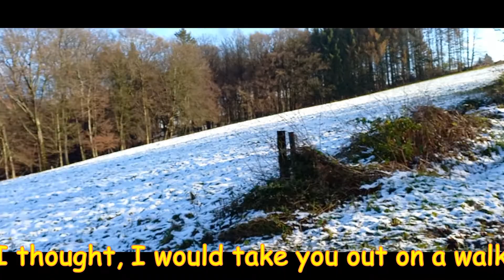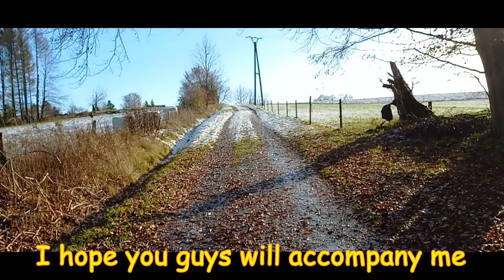what's 9+10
Welcome to the late subscriber special, grab your snacks and drinks, lean back and enjoy!
The sudden growth took me by surprise and it made me really happy!
At 35 subs, I will release a video of me drinking water.